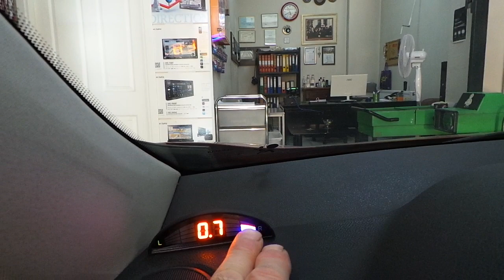Park sensörü montajı uygulaması arka tampona göstergeli sesli Renault megane 3 coupe parking sensor